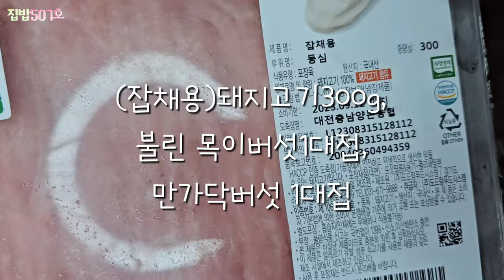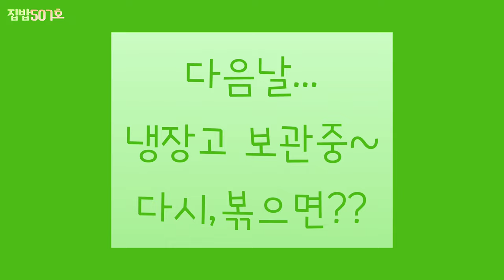[부추잡채]💥가족에게"맛있는 행복 그잡채"를 선물하세요~ㅋ💢비법3가지 알면 잡채의 달인됩니다~☘️더보기🌟🌟🌟비법공개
🍀재료☘️

👉당면500g(20인분),양파2개,당근1/3개,대파1대,파프리카1개,건목이버섯한줌(불리면 국그릇에 가득),만가닥버섯1팩(국그릇에 가득),잡채용돼지고기300g,부추100g(반줌),다진마늘1.5T,맛소금1/2T(채소볶을 때),미림(맛술),식용유,참기름,참깨,후추.

👉간장소스
 진간장400ml+흑설탕100ml+자일로스설탕100ml+맛술30ml+다진마늘1T.

 🍀비법3가지🌟🌟🌟

🌟채소는 1분이내로 살짝 볶는다.(부추&대파30~40초)

🌟간장소스를 끓여서 미리 만들어 놓는다.

(고기&버섯&당면을 이소스로 볶아요,그리고 간맞춘다고 설탕 더 넣고 간장넣고 하다보면 정신이 없지요?만들어둔 소스넣으면 간편!!!추가로 참기름,참깨,후추는 취향에따라 가감해요.)

🌟당면4~5분 삶고 찬물에 씻어서 전분기를 뺀후,기름코팅&간장소스 넣고 볶는다.

☆버섯-표고버섯,맛느타리,느타리버섯도 좋아요.

☆사각어묵 채썰어서 고기대신에 넣으셔도 됩니다.

☆여름-부추,청피망,오이,대파
☆겨울-시금치추천

☆볶은재료&볶은 당면 밀폐용기에 따로 담아 놓고(냉장보관) 드실때 섞어서 데워드시면 보관기간이 좀더 길어집니다~

🩷좋아요🩵구독❤️사랑🌞요

(👇타임라인!!바쁘실때는 골라보는 재미~)

☘️intro 00:00

☘️재료손질 00:06

☘️잡채용간장소스 01:42

☘️재료볶기 02:38

☘️당면삶기 04:24

☘️당면 볶기 04:57

☘️준비재료무치기 05:58

☘️기미상궁 맛보기 06:33

☘️다음날 먹으면?? 07:20

🍀오늘도 맛있는 집밥드시고 행복하세요☘️